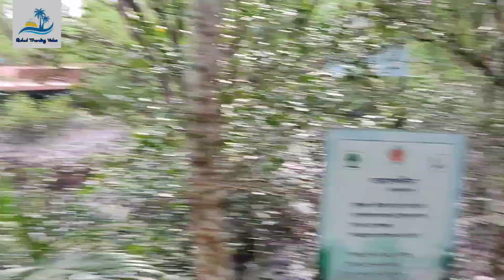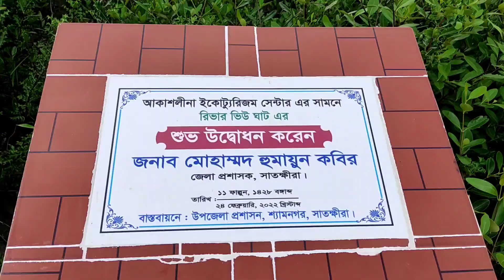সুন্দরবনের আকাশ নীলা ইকো ট্যুরিজম পার্ক ভ্রমণ।bangladeshivlogger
আকাশলীলা ইকো ট্যুরিজম পার্কটি মুন্সীগঞ্জ শ্যামনগর সাতক্ষীরা জেলায় অবস্থিত। সুন্দরবনের খুবই কাছাকাছি একটি ইকোপার্ক, বছরে হাজার হাজার পর্যটক এখানে ঘুরতে আসে। খুবই সুন্দর সাজানো গোছানো এ পার্ক টি।

বিভিন্ন ধরনের ম্যানগ্রোভ উদ্ভিদ আপনার এখানে দেখতে পারবেন।